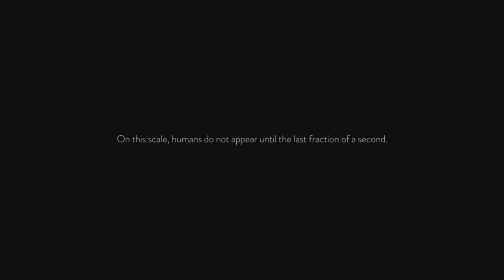Paweł Kurec - Meteors Music Video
Hey everyone!

This is my first song. I worked on it in Soundation.
Give me some advices cause im a total begginer in creating music.
Genre? I dont know! :D Electronics for sure!
I hope you will enjoy this kind of music. Its perfect for dreaming and falling asleep. Please listen to the whole thing!

Bye :)